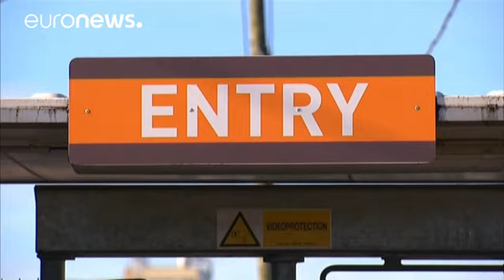Policías antidisturbios desmantelan un campamento de inmigrantes y refugiados en París - world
La intervención se ha desarrollado en el distrito XIX de la capital francesa, adonde han llegado muchas de las personas evacuadas de la llamada "Jungla de Calais".

Según las autoridades se trata de una operación de "control administrativo" para identificar a los inmigrantes y refugiados.

"La policía ha venido esta mañana. La gente pensaba que la policía iba a venir mañana para darnos una casa, un campamento... ¿Dónde va a dormir toda esta gente? En esta época del año hace mucho frío. Esto no…